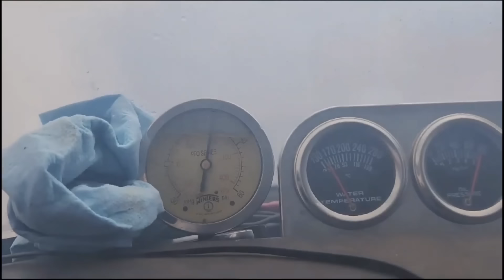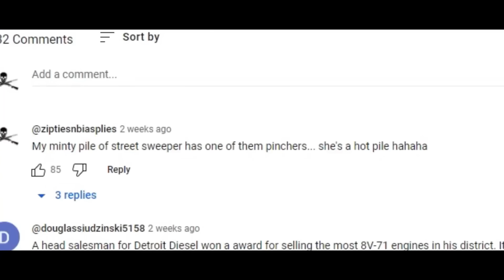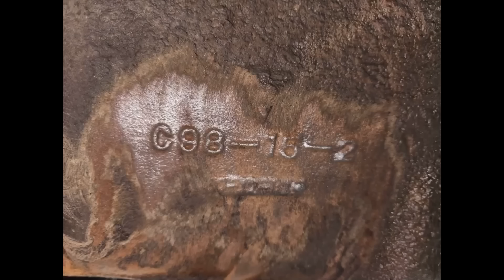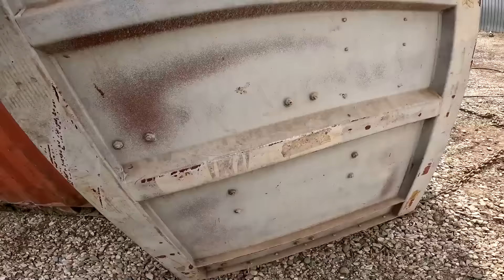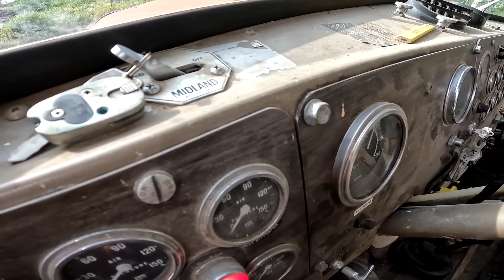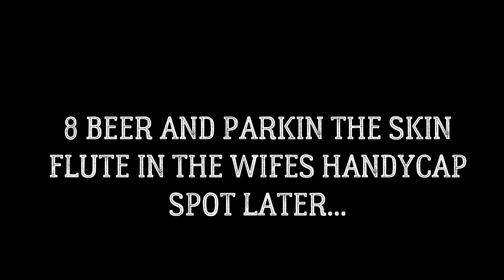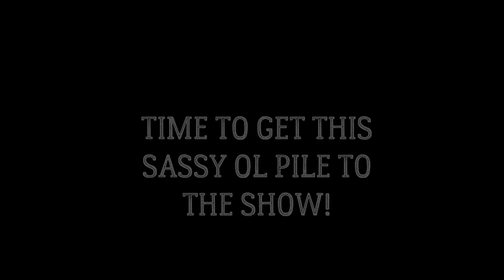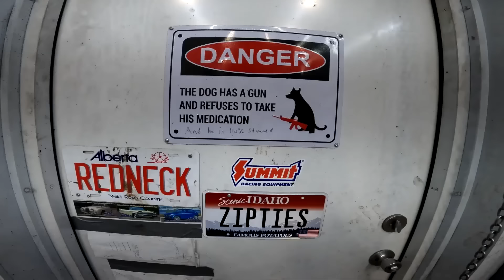7.3 IDI REVIVE N PARADE!!!